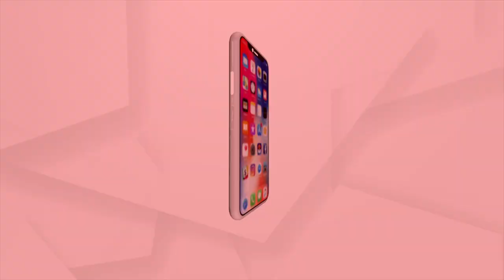Puri: People of Kanas Behenta Village guard the Daya River Dam due to Heavy Flood Water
People of Kanas Behenta Village guard the Daya River Dam due to Heavy Flood Water.